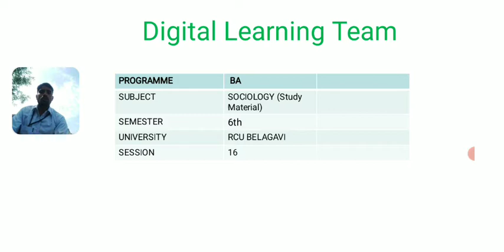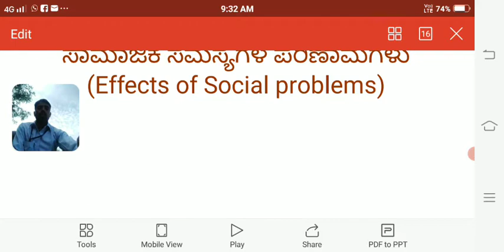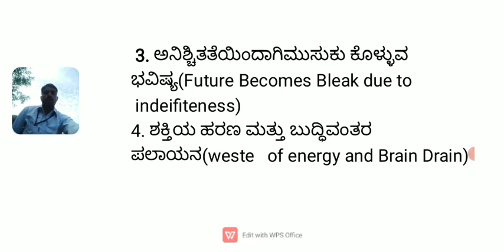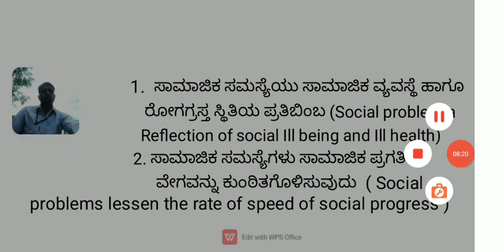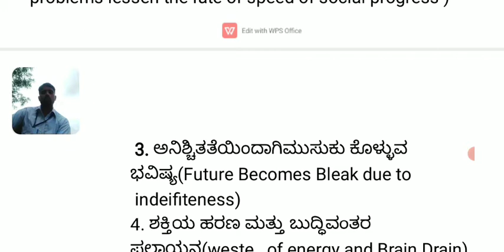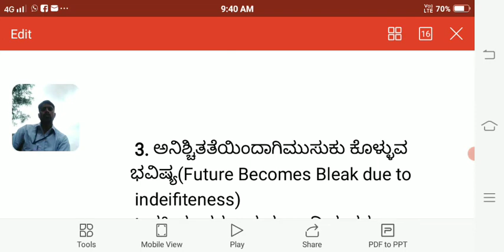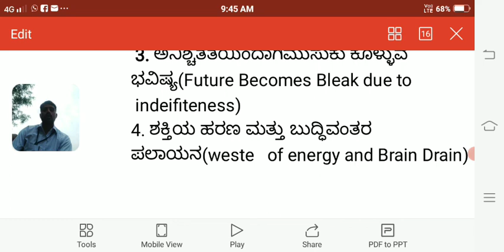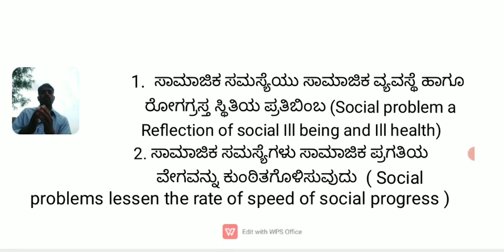effects of social problems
scmm gfgc yaragatti..